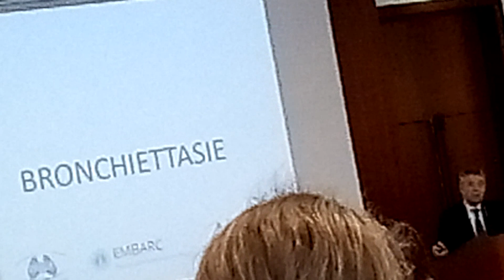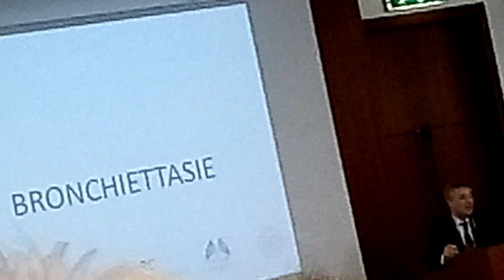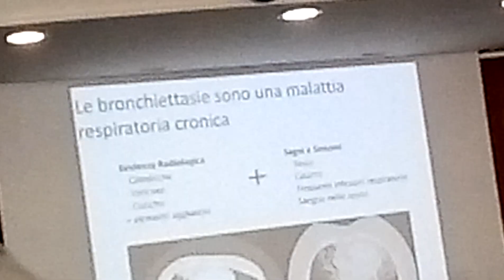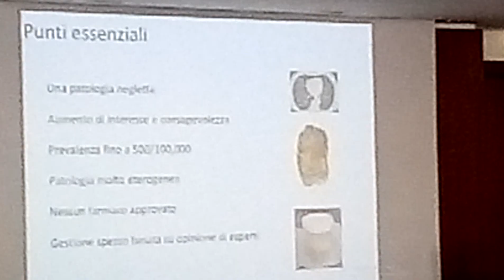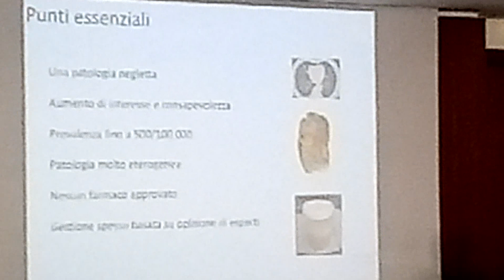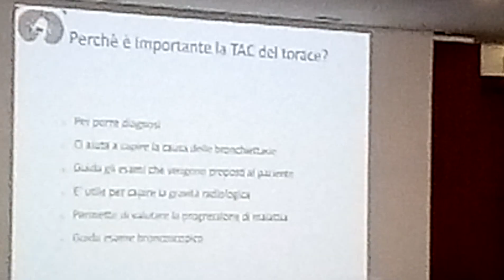MORIRE SOFFOCATI! AIB ASS. Italiana BRONCHIETTASIE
Aula Magna padiglione Mangiagalli
via della Commenda 12, Milano
Convegno sulle bronchiettasie